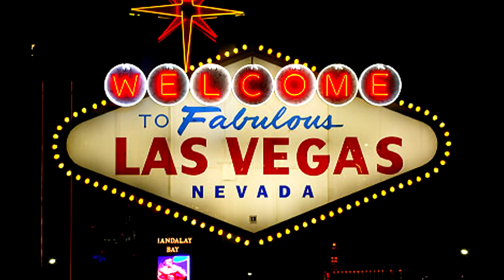WSOP 2011 - 21/06/2011 - Amadonk movie's - Claudio Rinaldi presidente!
World Series Of Poker 2011 - Amadonk Movie's
Las Vegas - Il neo presidente del FC Rancate Calcio: Claudio "Swissy" Rinaldi